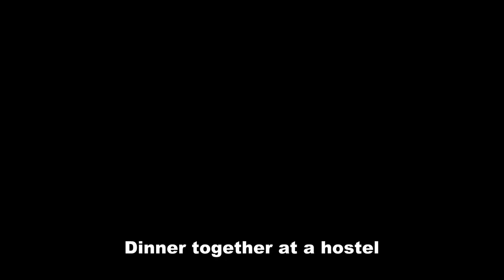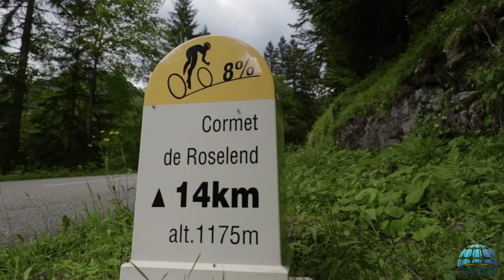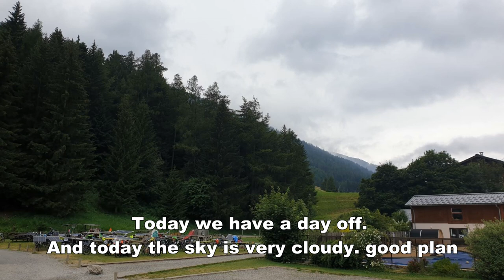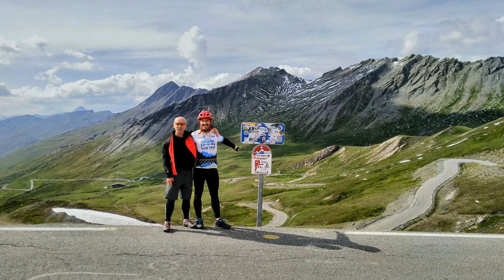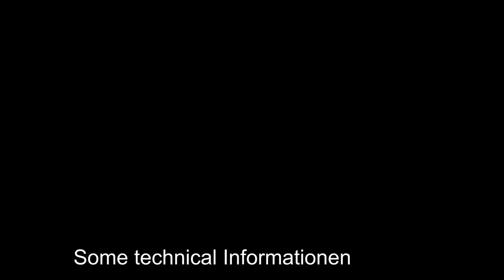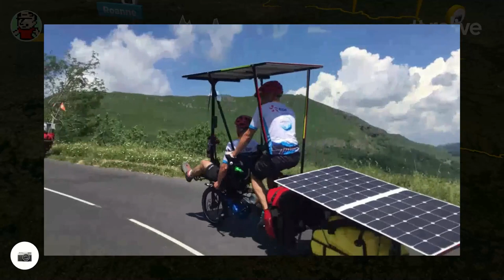Norbert & Olivier Sun Trip Tour 2019 (watch it in highest quality!)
Put the quality in HD (click the settings icon on the bottom right of the video)
If you want to read more, Norbert has made also our Sun Trip Tour 2019 adventures on his German blog: You can read all the posts starting from our preparations in May, and clicking "newer post" at the bottom. Google Chrome or Google translate would do a rough job to make the posts in English or French.